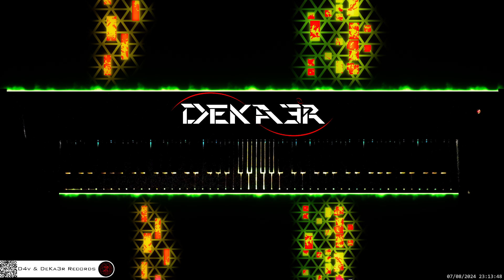🔴 irl 🎹 BALLAD OF LOVE • Piano Music